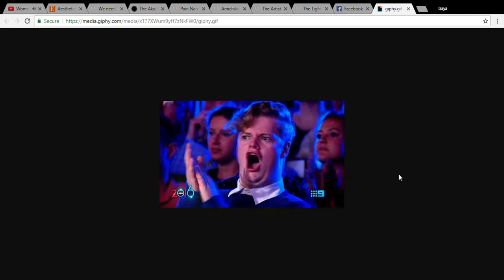Gif with old music